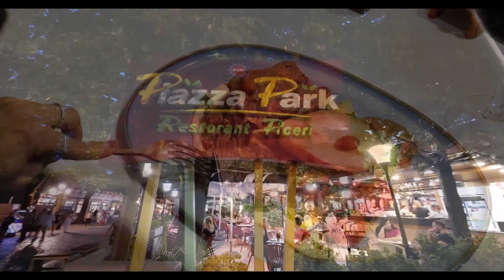STAR KIDS - Dita e Alfabetit, me Amela Durakun